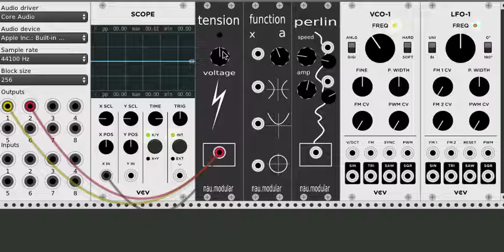NauModular VCV plugin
Here's the first batch of modules I made for VCV Rack.